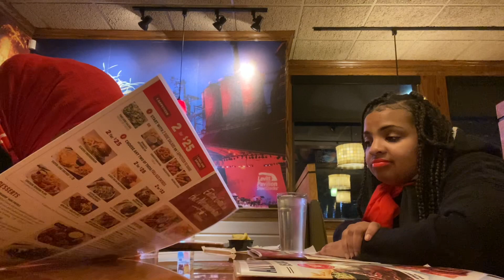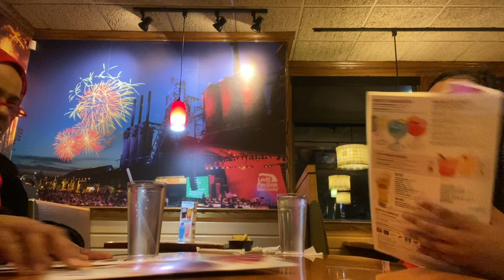Mother and daughter foodies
Food